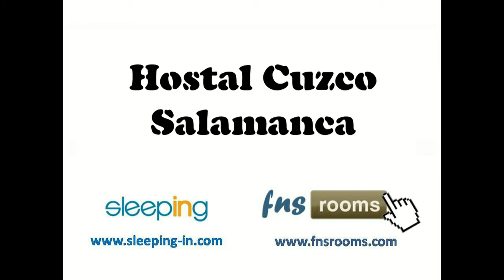Hostal Cuzco, Salamanca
Hostal Cuzco, Salamanca. Hostal en el centro de Salamanca, junto al casco histórico de la ciudad y a sólo 5 minutos de la Plaza Mayor. El Hostal Cuzco ofrece habitaciones confortables y cuidadas a precios reducidos.